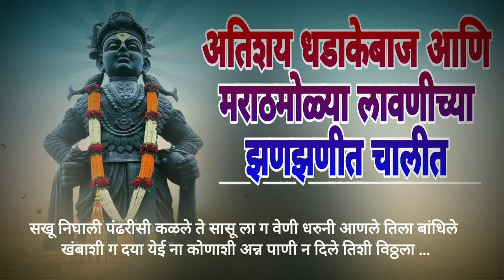अतिशय धडाकेबाज आणि मराठमोळ्या लावणीच्या झणझणीत चालीत विठ्ठला चे भजन नक्की ऐकाmarathibhajan